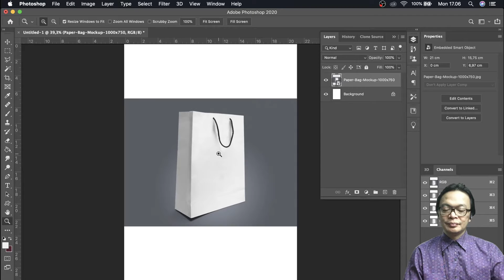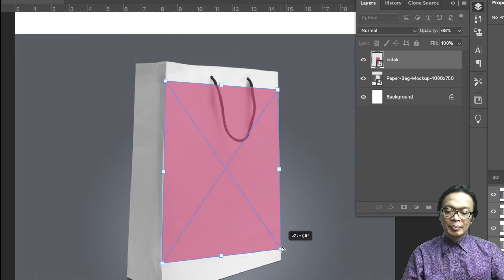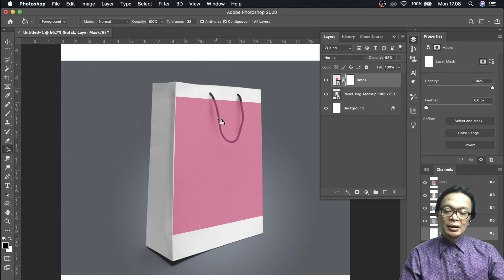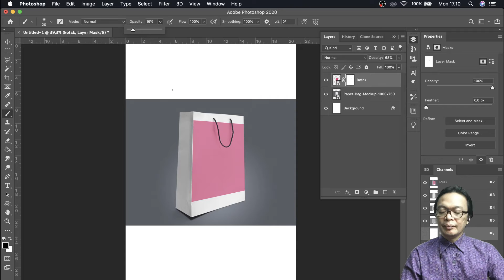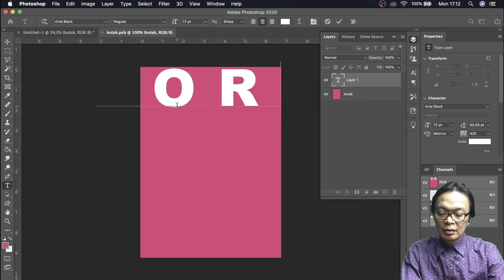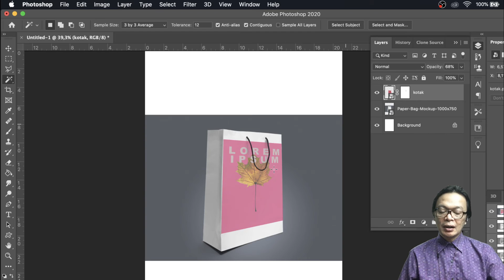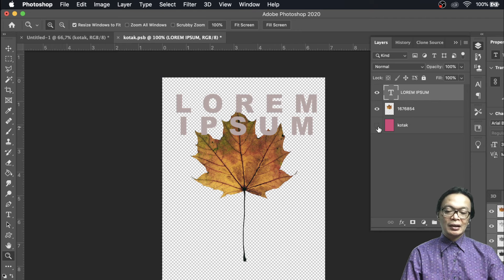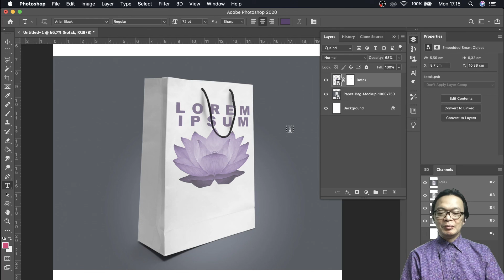CADFDII Mockup Paper Bag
bagaima cara memasukan design kita ke Mockup paper bag yg kita pilih